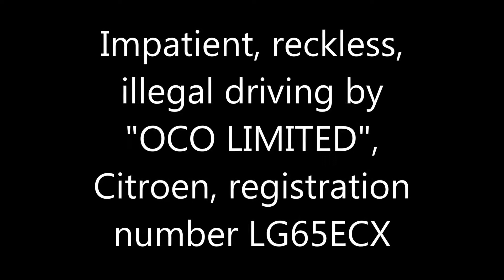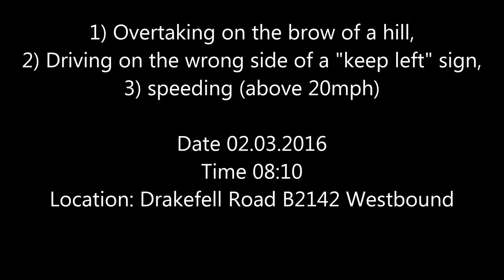2016.03.02 OCO Limited LG65ECX Reckless Overtake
Reckless, dangerous, illegal overtake on the wrong side of a “keep left” sign, on the brow of a hill, speeding.

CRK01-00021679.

Citroen, registration number LG65ECX

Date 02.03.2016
Time 08:10
Location: Drakefell Road B2142 Westbound

UPDATE: Roadsafe responded very positively in less than an hour!

UPDATE: OCO Ltd Head office responded within 2 hours, they will "be speaking to the driver pending disciplinery action".